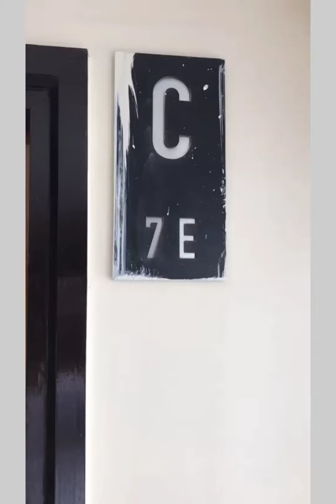Tata Eden court 3bhk 1555 sqft . Property, investment, lucrative, business, kolkata, West Bengal.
Tata eden court  3bhk ,1555 sqft ,1 parking price 1.3cr  negotiable .